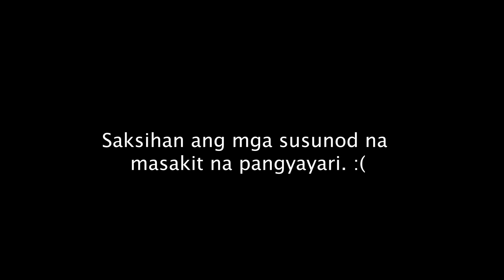GINUPIT NI AWI ANG BUHOK KO!! // ANG SAKIT!! | vlog 732